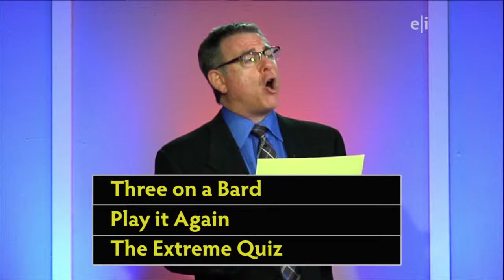Bay Area Quiz Kids show 1610